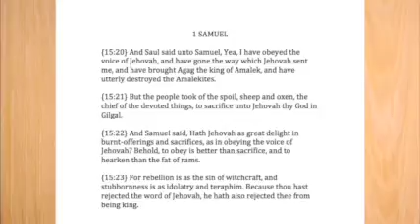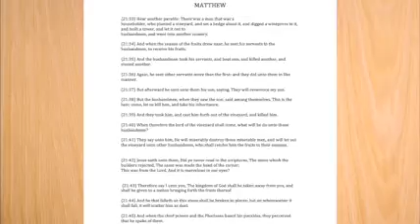REBILLION VS SUBMISSION